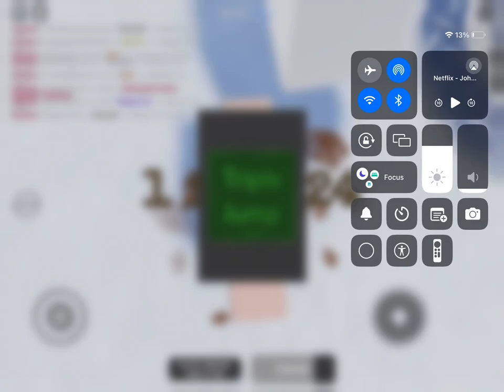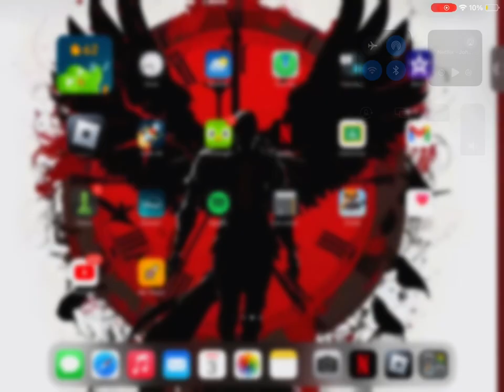Yesss but not so surprising considering this is my first time playing this game